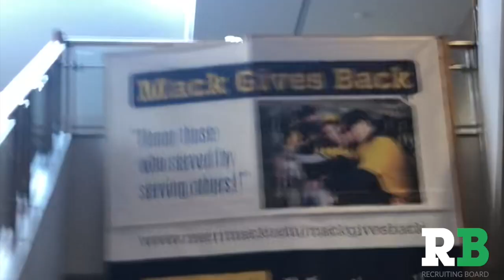Merrimack College vs Presbyterian (Exclusive Campus Tour)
Merrimack College Tour/Football Game. Thank you Merrimack College for having me.